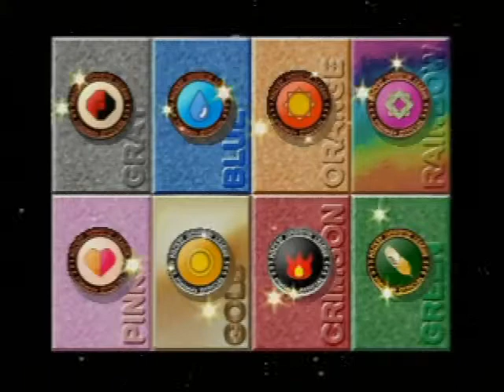ポケモンスタジアム2 064